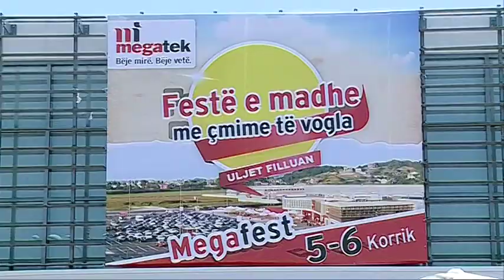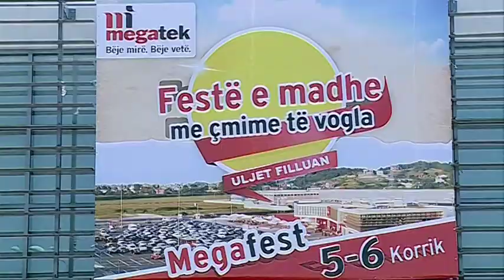Megafest në MEGATEK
Megafest është një nga ngjarjet më të mëdha të vitit për MEGATEK. Këtë vit Megafest, që përfshin ulje marramendëse, demonstrime "ju tregojmë si" dhe festat për fëmijë, u organizua më 5 dhe 6 Korrik. Ky event, një nga më të rëndësishmit për hipermarketin e vetëm 'bëje-vetë' në Shqipëri, nuk i shpëtoi syrit të medias. Ja se si u pasqyrua Megafest në kronikat e mediave televizive shqiptare.